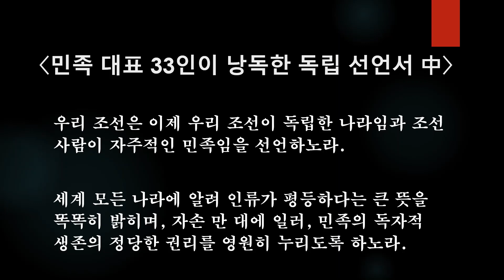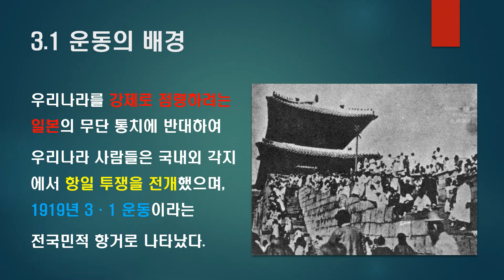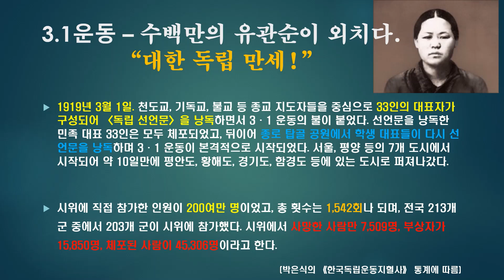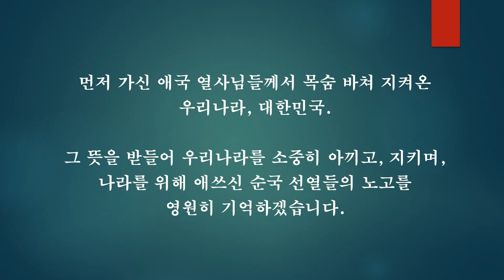3.1절, 수백만의 유관순이 외치다. "대한독립 만세!"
3.1절을 맞이하여 우리나라를 위해 목숨바쳐 독립운동을 해오신 순국선열 애국열사님들을 기리며 삼일절 계기교육 동영상을 만들어보았습니다.
우리가 살고 있는 지금 이 나라는 조상님들께서 그토록 염원하고 바라던 나라임을 절대로 잊으면 안 되겠지요.

우리 친구들도 자랑스런 대한민국 사람임에 자부심을 갖고, 조상님들께 감사하며 3.1절을 의미있게 보내보아요.